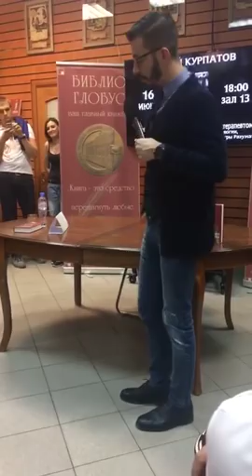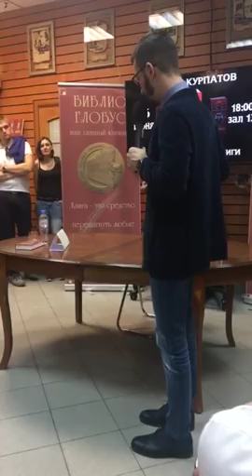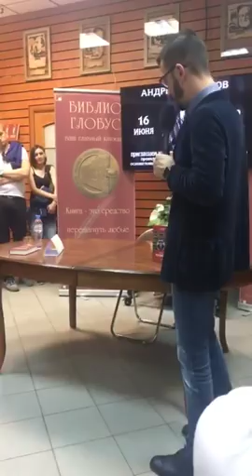Книжный магазин "Библиоглобус", презентация книги "Троица", А.В. Курпатов, 16.06.2018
Запись прямой трансляции из инстаграма @kurpatov_official от 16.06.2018